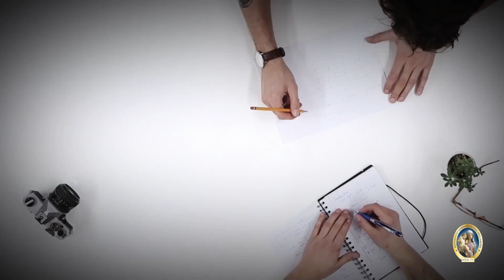EDIZIONE STRAORDINARIA Il Sacro Cuore di Gesù centro della resistenza cattolica.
RASSEGNA STAMPA - Commento straordinario del Giorno 31 maggio 2021